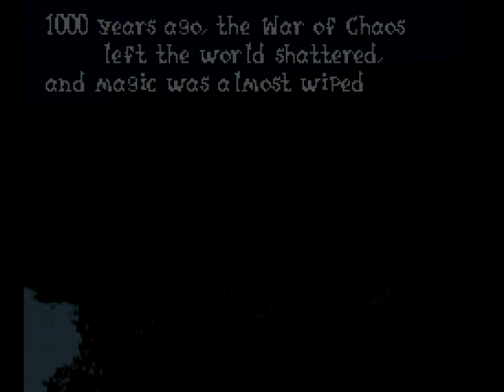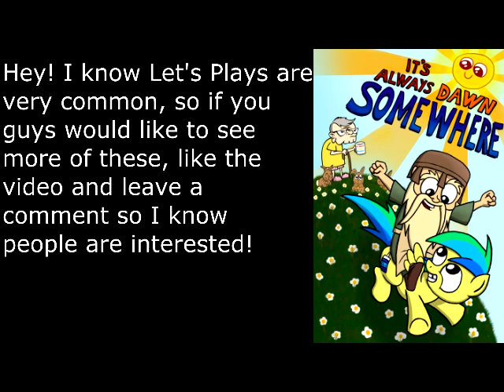Let's Ramble Over: Pony Fantasy 6, Part 1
Help keep us going by visiting our store!

So this was something I put together on the fly after seeing the mod on Youtube. Final Fantasy 6 was a staple of my childhood, and the best way I could describe my reaction to the game was "baited". As much oversaturated with Let's Plays as Youtube is, I don't know this will be more than a one shot thing, but if you guys really liked this, then like the video and leave me comments saying so! I'll do another one if I see some encouragement.